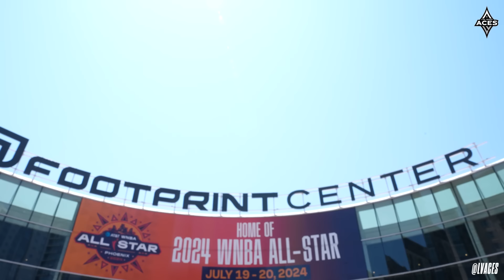Unbreakable | Aces All-Access Episode 9 | WNBA All-Star 2024 Phoenix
Go behind-the-scenes with the Aces, as the stars were out in Phoenix for WNBA All-Star Weekend 🌟

The Unbreakable series airs on Wednesdays on "In The Paint with the Las Vegas Aces" at 5PM PT on Silver State Sports & Entertainment Network and 7PM PT on Aces YouTube.